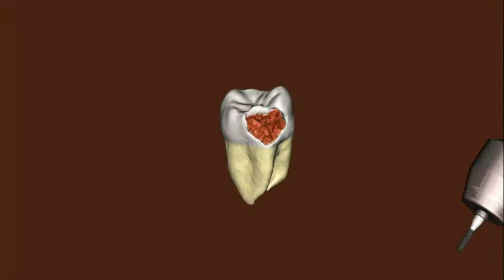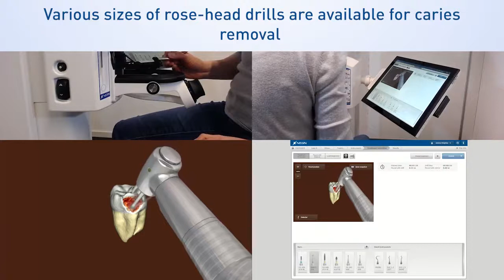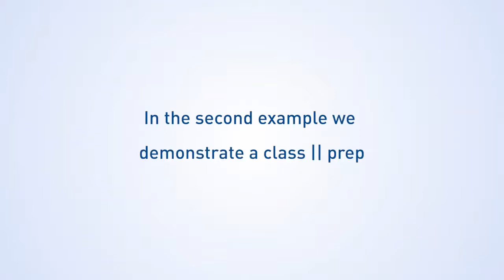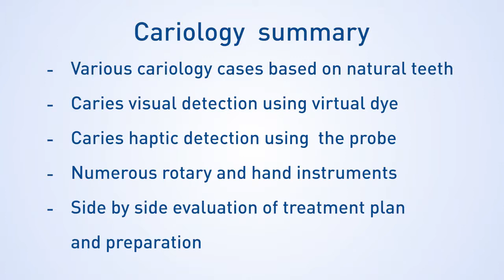Simodont: процедура лечения кариеса.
Лечение среднего и глубокого кариеса сопряжено с определенными сложностями и требует высокого профессионализма. На данном видео представлена данная процедура с помощью точной имитации реального стоматологического наконечника тренажера Simodont.  Тренажер обеспечивает максимально реалистичную реакцию на прилагаемое усилие, позволяющее воспроизвести точное тактильное ощущение объектов и различных материалов, с которыми работает студент, а также помогает развивать и повышать свои навыки, понимание и уверенность перед началом работы в клинике.

ОСОБЕННОСТИ Simodont:
• Использование сложных технологий имитации тактильных ощущений, применяемых в авиасимуляторах и адаптированных для медицинской симуляции
• Обеспечение надежного переноса навыков из тренажера в материальную реальность, например, путем выполнения в виртуальной реальности групп упражнений на развитие мелкой моторики
• Создание безопасной учебной среды, в которой обучаемые могут накапливать опыт и выполнять
сценарии на основе данных реальных пациентов
• Возможность импорта и обработки внутриротовых снимков (STL-файлов) позволяет студентам многократно отрабатывать свои навыки на определенном виртуальном пациенте, прежде чем перейти к лечению этого пациента в клинике
• Модели зубов разработаны на основе высокоразрешающих снимков реальных зубов с детальным воспроизведением анатомии, патологий и различных свойств материалов
• Преподаватели могут создавать и адаптировать учебные программы, используя легко настраиваемое программное обеспечение и прилагаемую к модели базу данных
• Тренажер установлен и используется в более чем 80 стоматологических институтах по всему миру, образующих огромное сообщество
• В сотрудничестве с этими учебными заведениям постоянно разрабатываются новые функции и возможности
• Экономичная система без использования расходных материалов, удаления зубов, особых требований к оборудованию или утилизации медицинских отходов.

Ознакомиться более подробно с тренажером, а также заказать можно на нашем сайте (каталог № 13656)